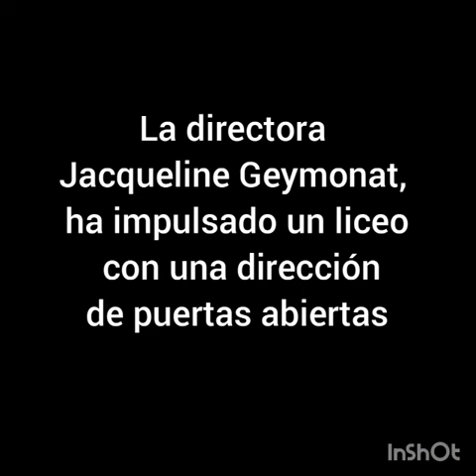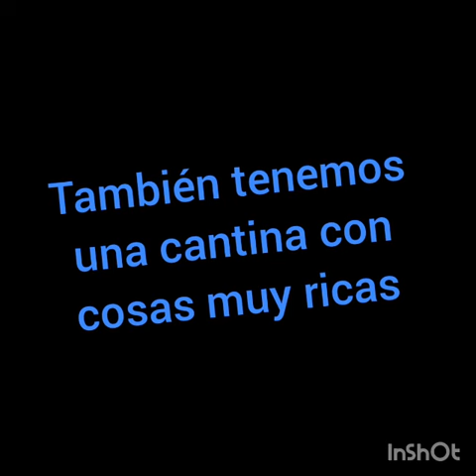Liceo N° 2 “Luis A. Zanzi”  habilitó período de inscripciones.